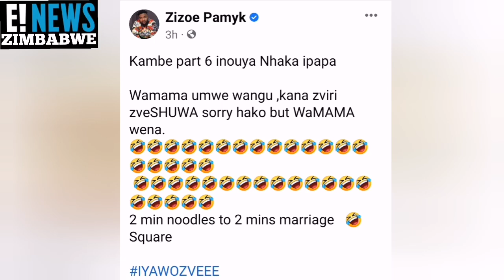Zizoe pamyk Mocks ex Mai tt (2min marriage 2min noodles square.)